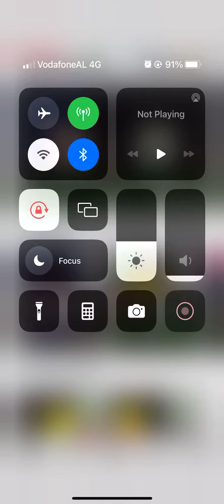Score★Hero | Daily Match | - Feyenord Vs. Real Betis